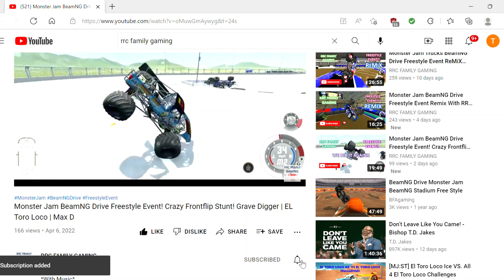CRAZY MONSTER TRUCK Monster Jam BeamNG Drive FREESTYLE VERSES SERIES With RRC Family Gaming! 19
This series is about taking great 2 Wheel Skill or Freestyle runs from different events and putting them against each other to see who would have won. The winner will get an invite to our next ALL-STAR Event, so be sure to head to the Community Page to vote on the poll (link will be in the description).

We are trying to help the Chocolate Drive hit 1k subscribers!  Check them out as they have die cast Monster Truck videos and more.